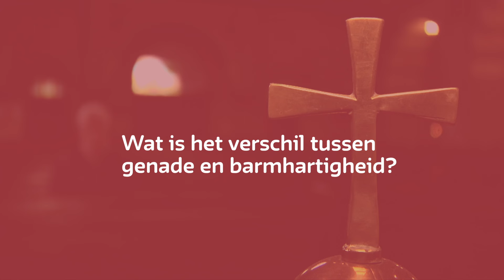De Lezersvraag - Genade en barmhartigheid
Katholiekleven.nl spreekt met experts over barmhartigheid voor een documentaire. In deze preview geeft diaken Vincent de Haas antwoord op de lezersvraag: Wat is het verschil tussen genade en barmhartigheid?